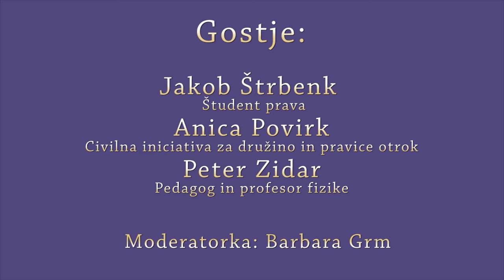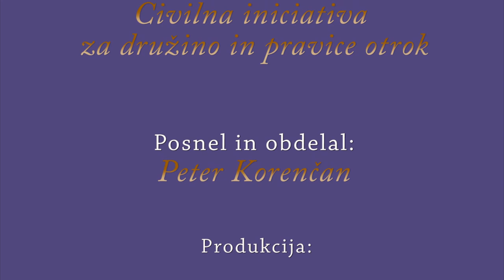Okrogla miza o druzinskem zakoniku (Teološka fakulteta, 13.3.2012)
Na okrogli mizi o Družinskem zakoniku so svoje argumente o nasprotovanju Družinskemu zakoniku pojasnili: Jakob Štrbenk, študent prava; Anica Povirk, mati in članica Civilne iniciative za družino in pravice otrok; ter Peter Zidar, pedagog in profesor. Okroglo mizo je moderirala Barbara Grm. Organizator: Civilna iniciativa za družino in pravice otrok.